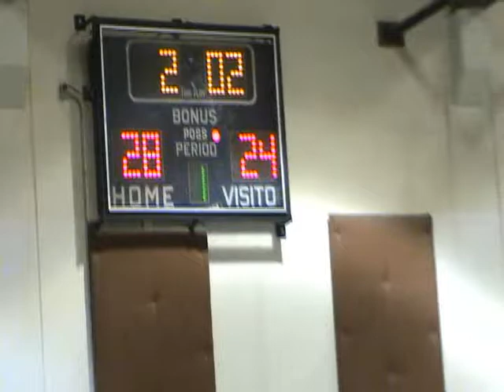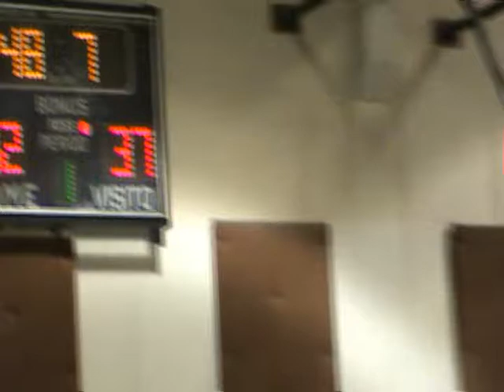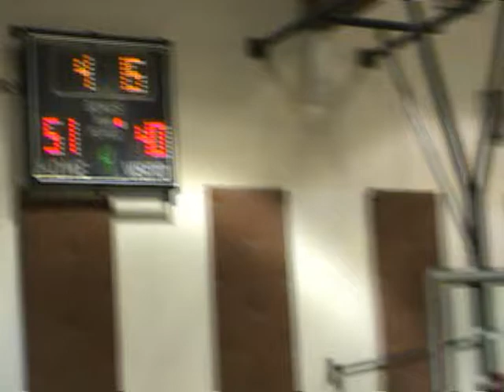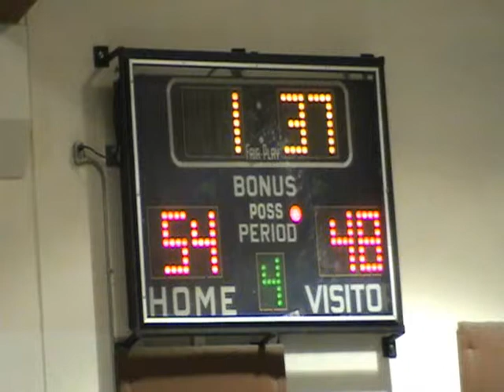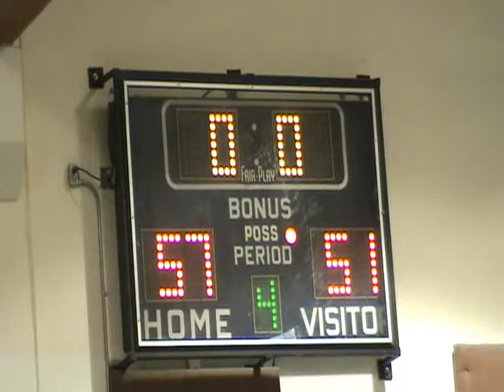Sherwood@Tigard 012313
Sherwood versus Tigard, 01/23/2013